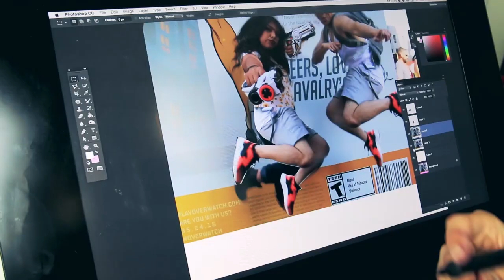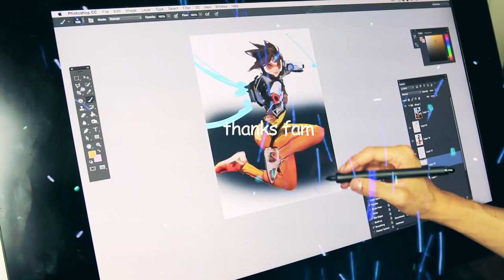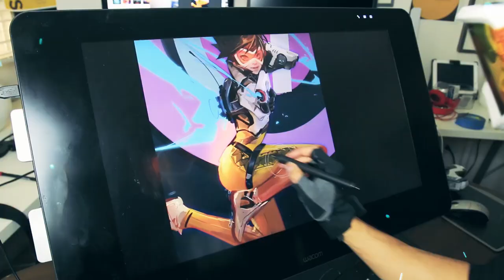Ross Draws TRACER! (OverWatch) in Hollywood!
Drawing TRACERRR! I love this game so far, had to make an episode about it. Hope you enjoy!

Big Thanks to Amy! (ref)

Reaper: Peter Marquez
Mercy: Nancy Nguyen

^◕ᴥ◕^ Follow!

💌 SEND ME THINGS:
RossDraws